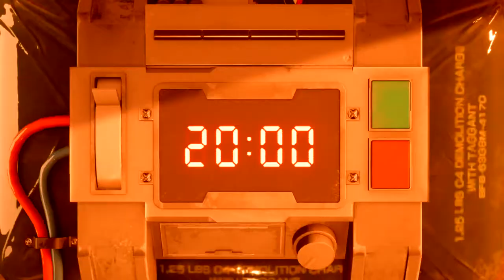FINAL FANTASY VII REMAKE DEMO - Boss Fight